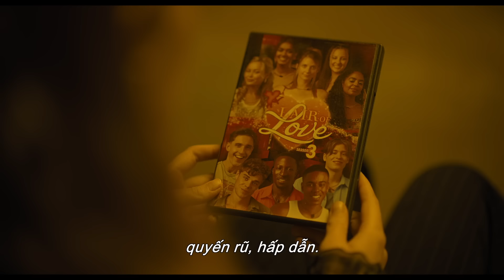NHỮNG KẺ THEO DÕI | Official Teaser Trailer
Chào mừng đến với cuộc truy đuổi của NhungKeTheoDoi, dự kiến ra rạp vào 06.2024.

Đến từ nhà sản xuất M.Night Shyamalan, The Watchers (tựa Việt: Những Kẻ Theo Dõi) được biên kịch và đạo diễn bởi Ishana Night Shyamalan, dựa trên cuốn tiểu thuyết của A.M Shine. Bộ phim theo chân Mina, một họa sĩ 28 tuổi bị lạc trong khu rừng hoang sơ ở phía tây Ireland. Khi Mina tìm được nơi trú ẩn, cô không hề biết rằng mình đã bị mắc kẹt cùng ba người lạ khác, mà tất cả đều đang bị theo dõi và săn lùng bởi những sinh vật bí ẩn mỗi đêm.

Bạn không thể thấy chúng, nhưng chúng thấy tất cả.

Những Kẻ Theo Dõi có sự góp mặt của Dakota Fanning (“Once Upon a Time in Hollywood”, “Ocean’s Eight”), Georgina Campbell (“Barbarian”, “Suspicion”), Oliver Finnegan (“Creeped Out”, “Outlander”) và Olwen Fouere (“The Northman”, “The Tourist”). Bộ phim được sản xuất bởi M.Night Shyamalan, Ashwin Rajan và Nimitt Mankad. Giám đốc sản xuất gồm có Jo Homewood và Stephen Dembitzer.

Đồng hành cùng biên kịch/đạo diễn Shyamalan còn có đạo diễn hình ảnh Eli Arenson (“Lamb”, “Hospitality), thiết kế sản xuất Ferdia Murphy (“Lola”, “Finding You”), dựng phim Job ter Burg (“Benedetta”, “Elle”) và nhà thiết kế trang phục Frank Gallacher (“Sebastian”, “Aftersun”). Phần âm nhạc được đảm nhiệm bởi Abel Korzeniowski (“Till”, “The Nun”).

New Line Cinema xin trân trọng giới thiệu Những Kẻ Theo Dõi, dự kiến khởi chiếu tháng 06.2024 và được phát hành toàn cầu bởi hãng Warner Bros. Pictures.